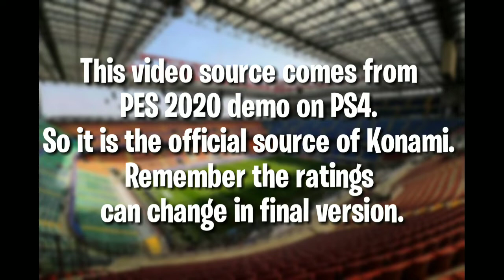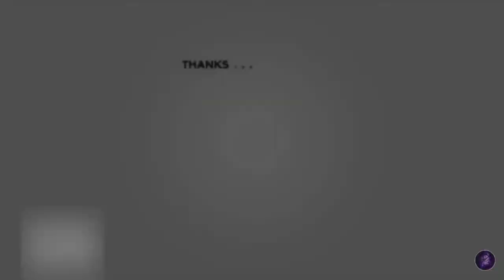PES 2020 | OFFICIAL DOWNGRADE FROM BLACKBALL TO GOLDBALL 😭| FT. KOMPANY, MATIC, AND MORE.....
PES 2020 | OFFICIAL DOWNGRADE FROM TO GOLDBALL | FT. KOMPANY, MATIC, AND MORE.